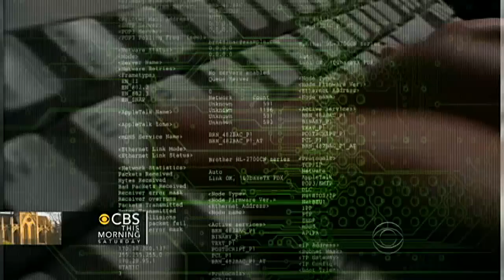Anonymous strikes again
Anonymous has hacked the Boston Police Department's website and a call between the FBI and Scotland Yard. Betty Nguyen reports.